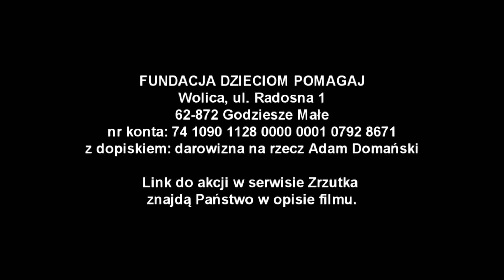Podcastowy Dzień Dziecka 2018 #23 - Świat w trzy minuty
Nasz Podcastowy Dzień Dziecka trwa a w nim usłyszeć dziś możecie wierszyk Juliana Tuwima pod tytułem "W AEROPLANIE", który przygotował dla Was Lukasz, twórca popularnonaukowego podcastu ŚWIAT W TRZY MINUTY.

Świat w trzy minuty to istny kalejdoskop podanych w wyjątkowo zajmujący sposób wiadomości i ciekawostek z szerokiego spektrum dziedzin nauki, historii i popkultury, które Łukasz zamyka w formule trwających - z rzadkimi wyjątkami - sto osiemdziesiąt sekund odcinków. Z jego audycji dowiecie się sporo ciekawych rzeczy i uzyskacie odpowiedzi na dręczące pytania - a nawet takie, których dotąd nie przyszło do głowy Wam zadać (odcinek 58: "Czy ptaki śpiewają w różnych językach?") - z takich sfer nauki, jak astrofizyka, biologia, geografia, ochrona środowiska, psychologia, oraz różnych obszarów popkultury i życia codziennego. Podcasty Łukasza z pewnością znakomicie przygotują Was na najdziwniejsze pytania, jakie mogą zadać Wasze pociechy i pozwolą zabłysnąć interesującą wiedzą w środowisku Waszych znajomych.

Dziś Łukasz, który w wolnych chwilach sam lata małymi samolotami, zabiera Was - wraz z przerażoną złotopiórą kokoszką i Babcią - na lot aeroplanem.

MIŁEGO SŁUCHANIA!

Podcastowy Dzień Dziecka 2018 wspiera zbiórkę pieniędzy na operację przeszczepu komórek macierzystych dla dotkniętego dziecięcym porażeniem mózgowym Adasia Domańskiego. Adam nie mówi i nie chodzi samodzielnie. Operacja ta daje ogromne szanse na to, żeby chłopiec mógł w przyszłości funkcjonować i cieszyć się dzieciństwem, jak większość jego zdrowych równieśników. Koszt operacji i powiąznych z nią zabiegów rehabilitacyjnych wynosi około 70 tysięcy złotych. Liczy się każda, nawet najmniejsza wpłata! Za okazą dobroć i wsparcie, dziękuje Adaś, jego najbliżsi i organizatorzy Podcastowego Dnia Dziecka 2018.

Wpłaty prosimy kierować na konto Fundacji Dzieciom Pomagaj, lub na udostępnioną przez przyjaciela rodziny zbiórki na serwisie Zrzutka.pl. Wszystkie dane znajdą Państwo poniżej:
FUNDACJA DZIECIOM POMAGAJ
Wolica, ul. Radosna 1
62-872 Godziesze Małe
z dopiskiem: darowizna na rzecz Adam Domański